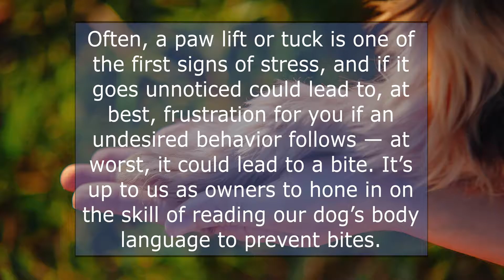Dog Bite Liability Insurance: Decoding Paw Lifting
Dogs raise their paws for a variety of reasons. It’s important for their owners- and strangers- to understand them to prevent bites, scratches, anxiety, and more.